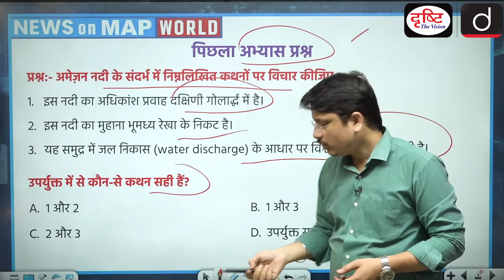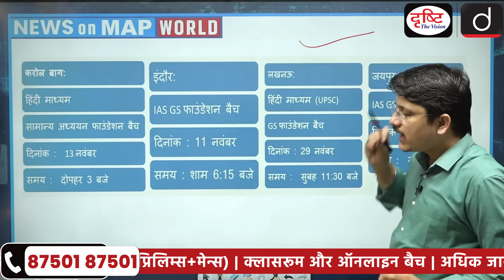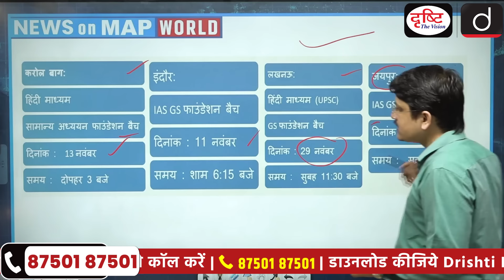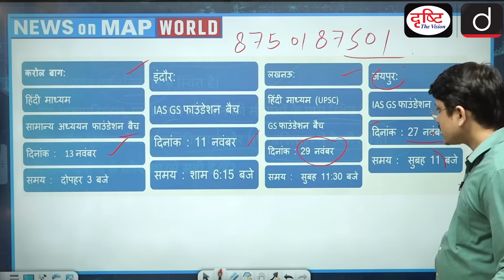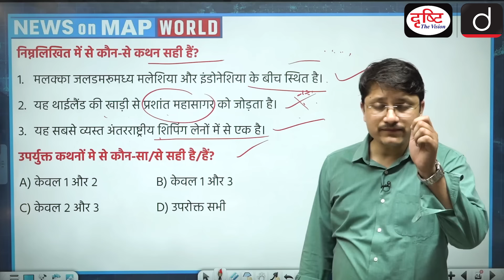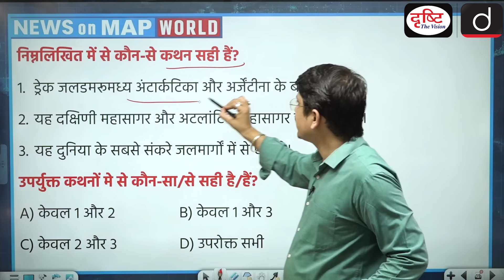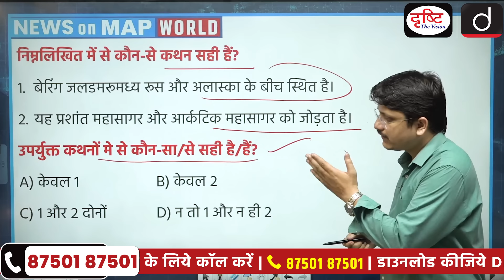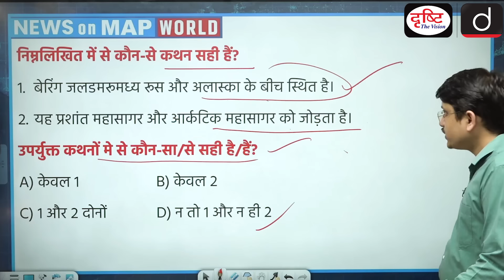News on Map World | Ep 132 | PLACES IN NEWS UPSC 2024 | DRISHTI IAS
Dear Viewers,

In this program we’ll take news of global importance in Indian context and prepare questions accordingly.

We have tried our best to present you with a compilation of important placesinnews before UPSC prelims 2023. In UPSC (CSE) prelims-2023, we got 4 to 5 questions from this program.

So, we believe it will help you again much to boost your preparation towards the mapping section.

The following areas are covered in this episode:

Amazon River

Pamir Mountains

Nile River

Golden Crescent

Golden Triangle

Strait of Malacca

Caspian Sea

Drake Strait

1. Videos by Dr. Vikas Divyakriti

2. Concept Talk- By Dr. Vikas Divyakirti

4. Target UPSC Prelims 2024